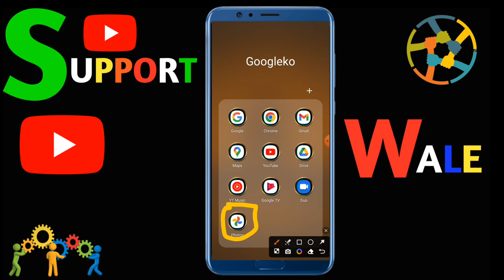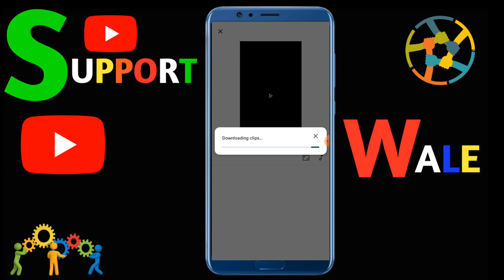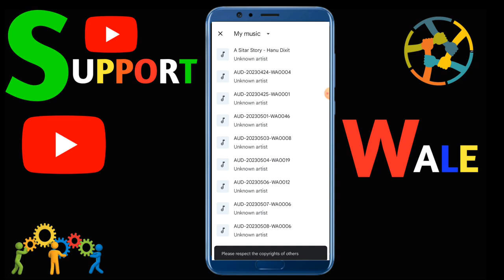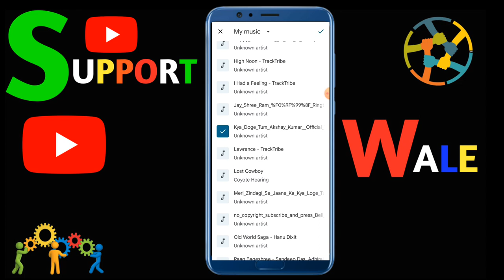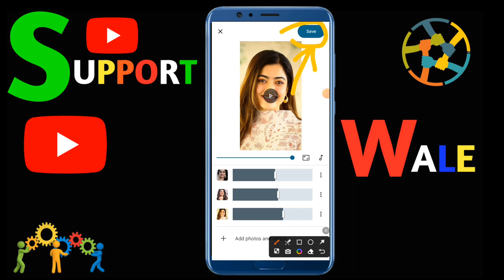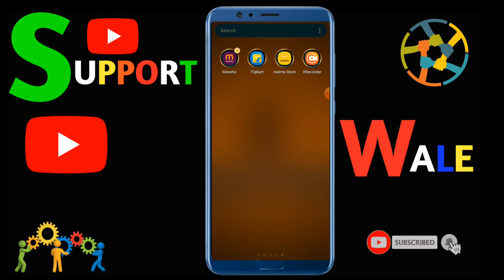बिना App के फ़ोटो पर गाना कैसे लगाएं | How ToApply Song on Your Photo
बिना App के फ़ोटो पर गाना कैसे लगाएं | How To
Apply Song on Your Photo

bina app ke photo par song kaise
lagaye
bina app ke photo par gana kaise
lagaen
lagaen
lagaye online
lagaye
bina app ke photo par video kaise
banaen
lagaya jata hai
bina app ke photo par music kaise
lagaen
laga sakte hain
lagaenबिना App के फ़ोटो पर गाना कैसे लगाएं | How To